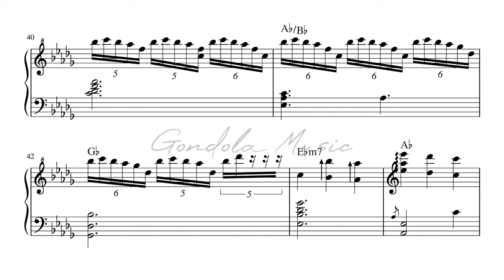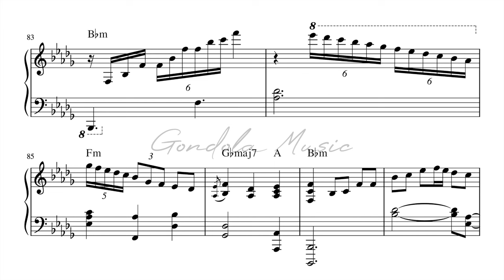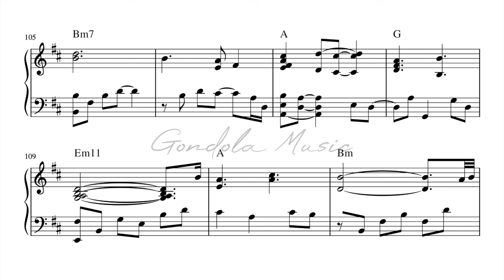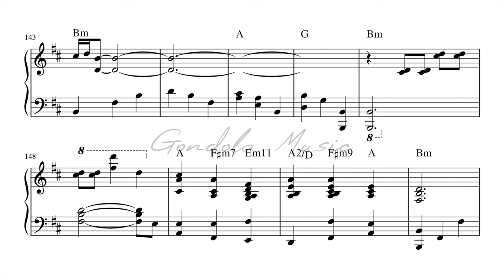Jason Lux plays Nothing Else Matters